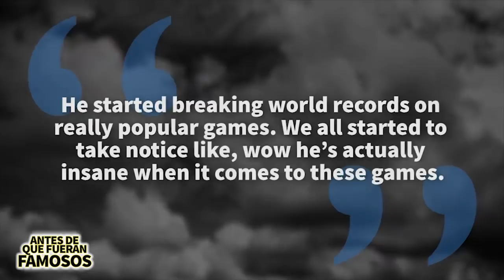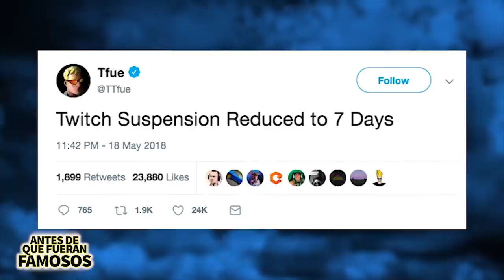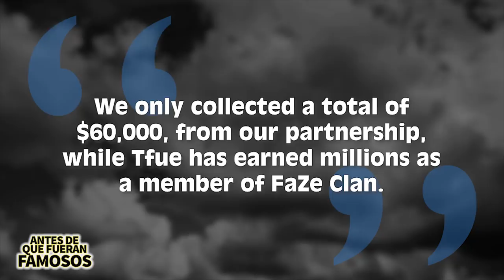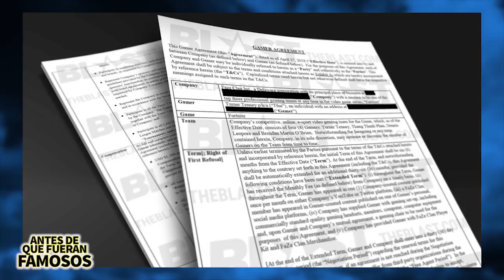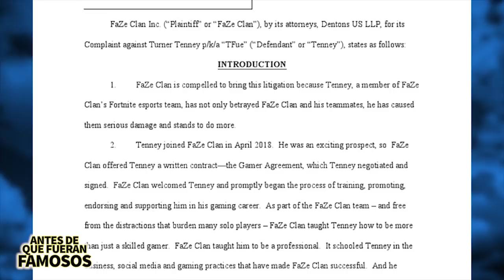Tfue | Antes De Que Fueran Famosos | Biografía | Demanda FaZe Clan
Tfue es considerado como uno de los mejores jugadores del mundo de Fortnite, se unió a FaZe Clan pero tendrían problemas y terminaría demandando al equipo y en este video les cuento todo acerca de la biografía de Tfue y todo su problema legal con el equipo de FaZe Clan